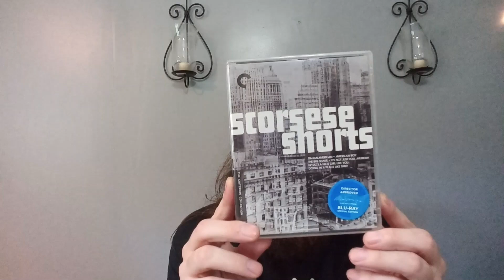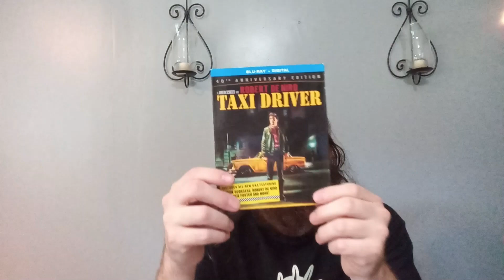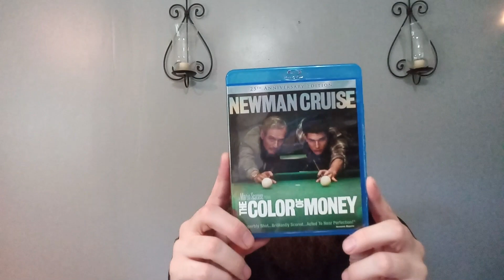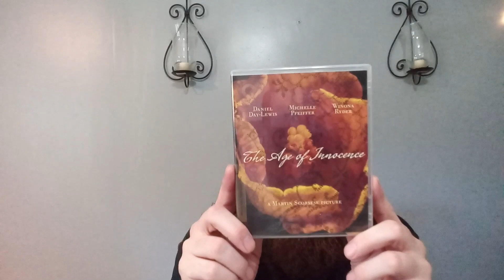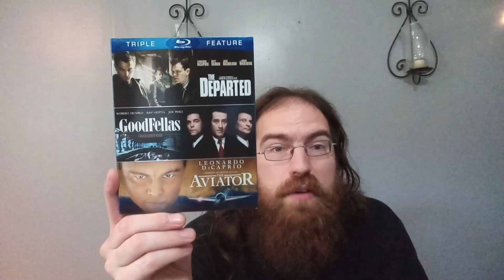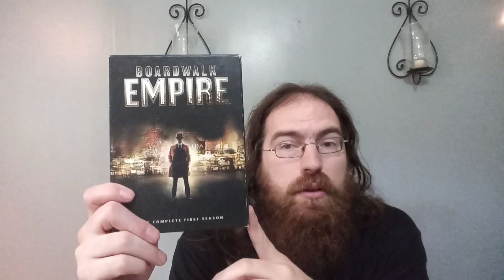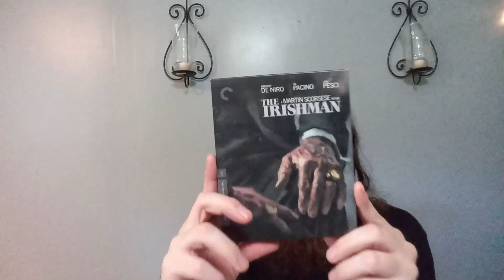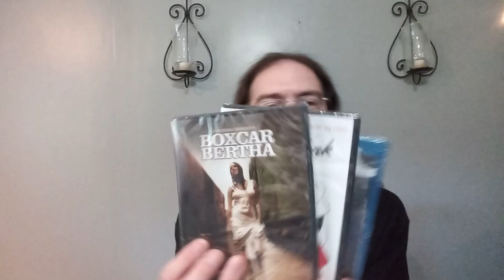My COMPLETE Martin Scorsese Collection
Martin Scorsese is an iconic director that's made classic films over multiple decades from the quintessential classic Taxi Drive to more modern classics in The Departed. He's worked with everyone from Robert DeNiro to Leonardo DiCaprio. After buying the Criterion release of After Hours and the Arrow Video release of Hugo, I thought now was the perfect time to show off my collection of movies from one of my favorite directors.
While I do own many movies featuring him in the role of producer, I decided to keep this collection video strictly directorial efforts.